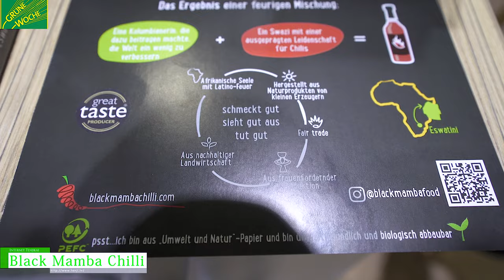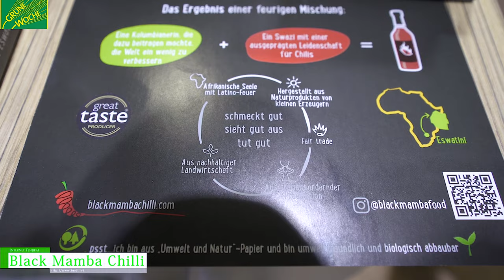[Grüne Woche 2023 Berlin] Ethical brand specializes on chili sauces, jams - Black Mamba Chilli